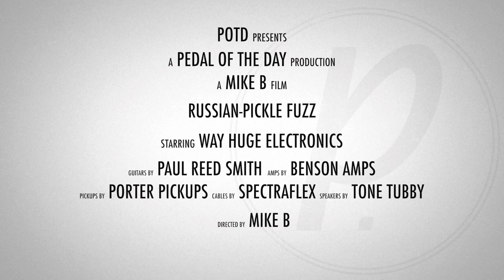Way Huge Electronics® Russian-Pickle™ Fuzz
This is a demo video of the Russian-Pickle™ Fuzz effects pedal from Way Huge Electronics® performed and produced by Pedal of the Day. for more effects pedal reviews and demos, and be sure to check out more of the videos here on our YouTube channel before you leave. Cheers!